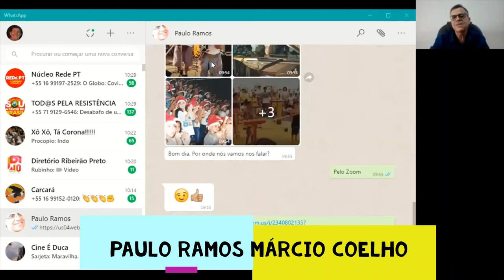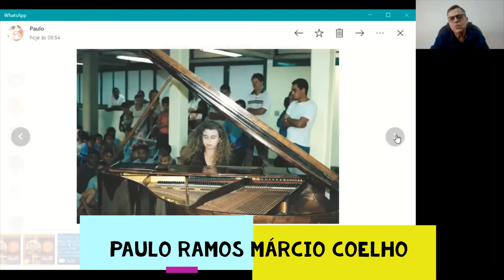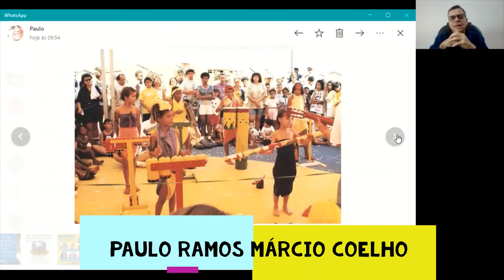Márcio e Paulo Ramos